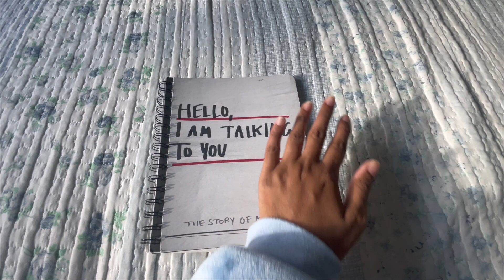What’s in my journal book!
Today is the day that today I am going to show you for what's in my journal book is for my journey in my life! My Journey has including Goals, Dreams, Personality type, and etc. I'm keeping update a day and a month that I'm busy for prepare for work on this month! I love creative writing for anything for my future and my life. My life just so simple and enjoying my journey!

!!UPDATE!!
I felt better that was a week from flu! Today I got update from today that this week that organising speak with me for my job on this week! Let's get finger cross for this week for getting my first Job! I can't wait for this week!

I hope you all have an amazing Monday Afternoon and remember their keep your schedules by own time as routines by cycles a day! I will see you tomorrow for next video!